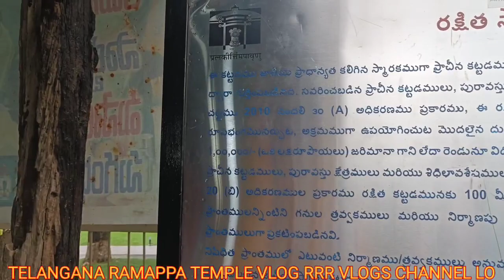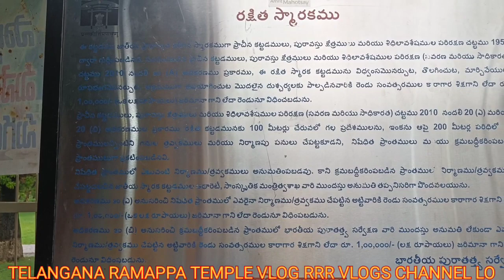రామప్ప గుడిలో దాగి ఉన్న రహస్యాలు | Ramappa Temple vlog | RRR vlogs